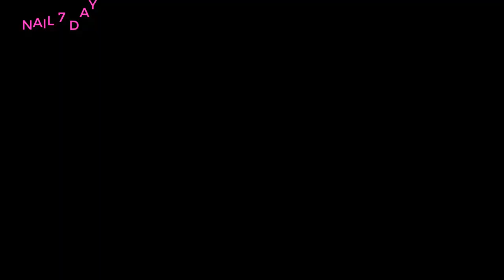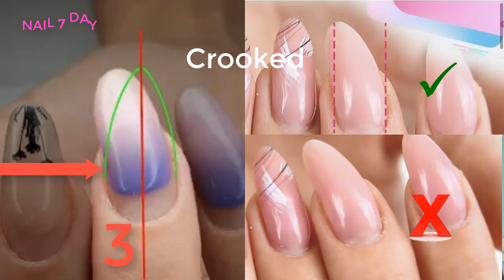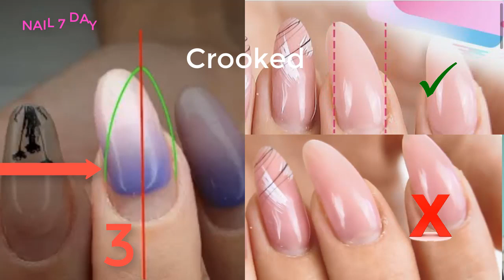Móng Tay Bị Crooked - Cách Gắn Típ - Cắt Shape - giũa Shape. Crooked Nail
Crooked là gì ? How to fix Crooked nail
© Bản quyền thuộc về Nail 7 Day
© Copyright by Nail 7 Day ☞Do not Reup